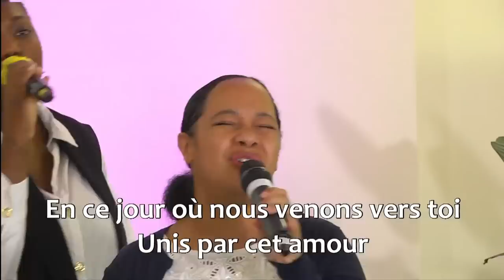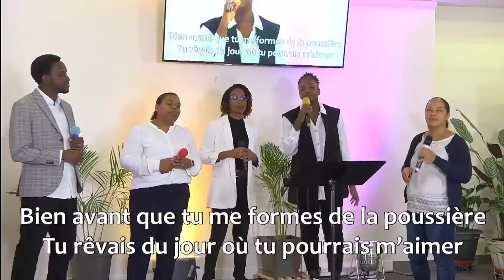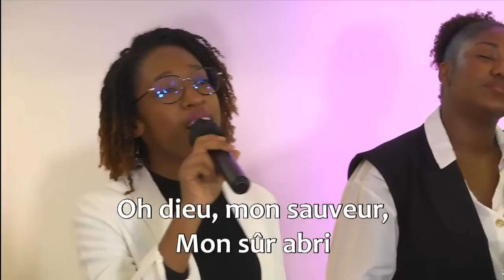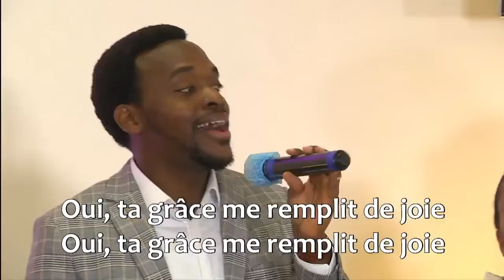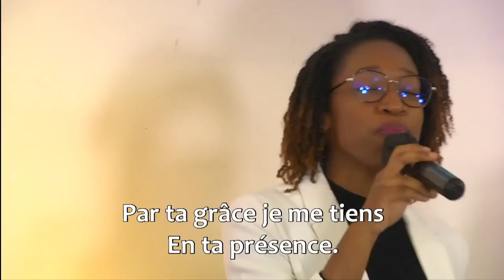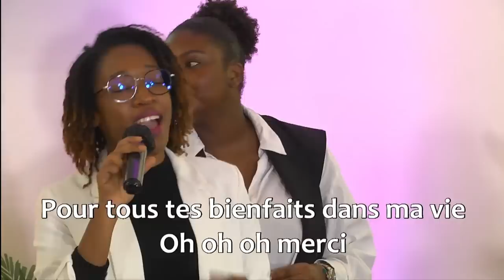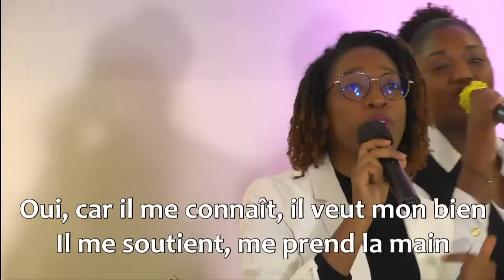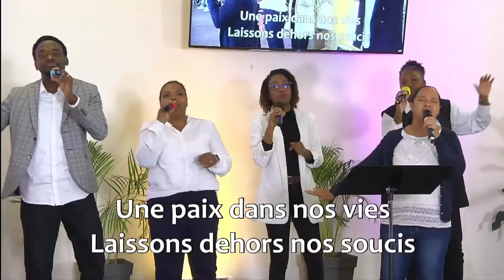Let's Celebrate - présente Venez le célébrer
venez le célébrer 🎉 du 28 Octobre  à 19H30
Bienvenue sur la chaîne Let's Celebrate, venez le célébrer !

N'oubliez les pouces bleus 👍  pour nous que nous ayons du baume au cœur ❤️
Tous les 4es vendredis de chaque mois, le ministère Let's Celebrate, célèbre en live le sabbat afin de rendre gloire notre Dieu.

Ce programme a pour but de rapprocher les gens pendant la salutation de Sabbat par le chant , le témoignage et la prière pendant 1 h 30.